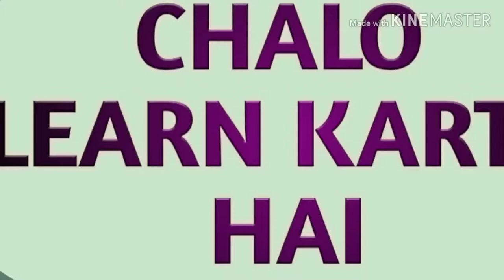How to draw a ship | step by step ship drawing for kids | learn step by step ship drawing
About this video- Friends mane is video me step by step ship ki drawing batayi hai.  I hope aapko pasand aaye,  bachhe achhe se sikhe.  THANKU...